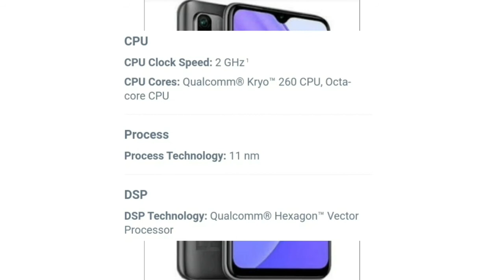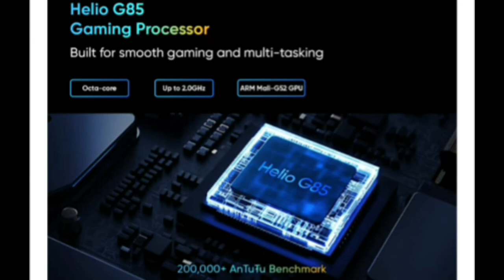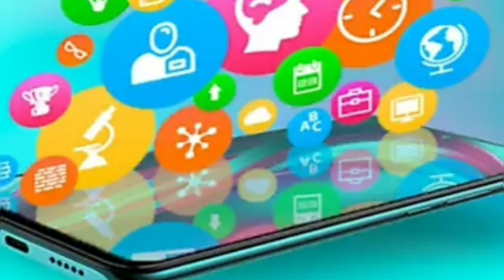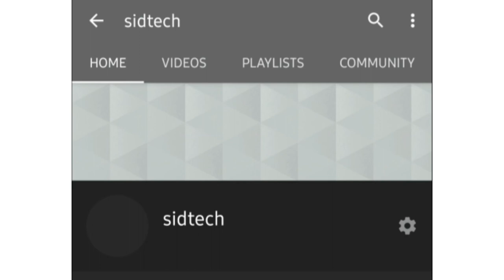Redmi 9 power vs narzo 20 vs micromax in note 1 full comparison!,redmi 9 power,redmi 9 power price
Redmi 9 power vs narzo 20 vs micromax in note 1 full comparison